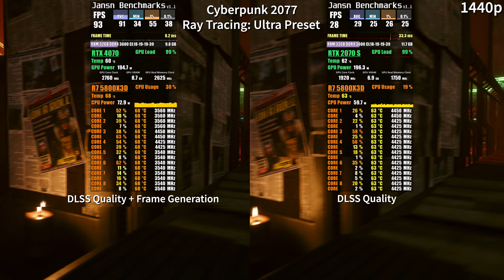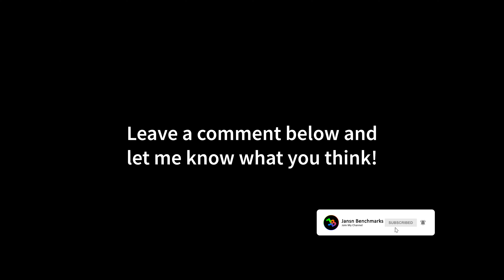RTX 4070 vs RTX 2070 Super | REAL Test in 15 Games 1440p | Rasterization, RT, DLSS, Frame Generation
00:00 It's real and not fake - if you need any further proof check out my channel
00:11 God of War
00:44 Marvel's Spider-Man Remastered - TAA
01:10 Marvel's Spider-Man Remastered - DLSS Quality + Frame Generation vs DLSS Quality
01:35 Witcher 3 NextGen - Ray Tracing ON - TAAU
01:55 Witcher 3 NextGen - Ray Tracing ON - DLSS Quality + Frame Generation vs DLSS Quality
02:15 Witcher 3 NextGen - Ray Tracing OFF - TAAU
02:33 Call of Duty Modern Warfare 2 (2022)
03:28 Red Dead Redemption 2 (Vulkan)
05:35 Far Cry 6
06:29 Sons of the Forest
07:00 Resident Evil 4 (FXAA+TAA)
07:32 Horizon Zero Dawn
08:32 DOOM Eternal
08:59 Forza Horizon 5
10:28 Watch Dogs Legion
11:48 Cyberpunk 2077 - Native Resolution
12:50 Cyberpunk 2077 - DLSS Quality + Frame Generation vs DLSS Quality
13:55 Hogwarts Legacy - Native Resolution
14:21 Hogwarts Legacy - DLSS Quality + Frame Generation vs DLSS Quality
14:48 The Last of Us Part 1

MY GAMING PC:

GPUs:
RTX 4070
RTX 2070 Super
CPU: Ryzen 7 5800X3D
CPU-WATERCOOLER:
RAM: 32GB
Mainboard:
Power Supply:
Mouse:
Mousepad:
Keyboard:
Headset:
My Ultrawide Gaming Monitor:
My Office Monitor
My 4K OLED HDR TV:

MY RECORDING/STREAMING PC:

CPU: Ryzen 9 7950X
RAM: 32GB DDR5 RAM
Mainboard:
Capture Card:

Ada Lovelace is the codename for a graphics processing unit (GPU) microarchitecture developed by Nvidia as the successor to the Ampere architecture, officially announced on September 20, 2022. It is named after English mathematician Ada Lovelace who is often regarded as the first computer programmer. Nvidia announced the architecture along with the new GeForce 40 series consumer GPUs and the RTX 6000 Ada Generation pro workstation graphics card. The new GPUs were revealed to use TSMC's new 5 nm "4N" process which offers increased efficiency over the previous Samsung 8 nm process used by Nvidia for consumer GPUs.

Turing is the codename for a graphics processing unit (GPU) microarchitecture developed by Nvidia. It is named after the prominent mathematician and computer scientist Alan Turing. The architecture was first introduced in August 2018 at SIGGRAPH 2018 in the workstation-oriented Quadro RTX cards, and one week later at Gamescom in consumer GeForce RTX 20 series graphics cards. Building on the preliminary work of its HPC-exclusive predecessor, the Turing architecture introduces the first consumer products capable of real-time ray tracing, a longstanding goal of the computer graphics industry.